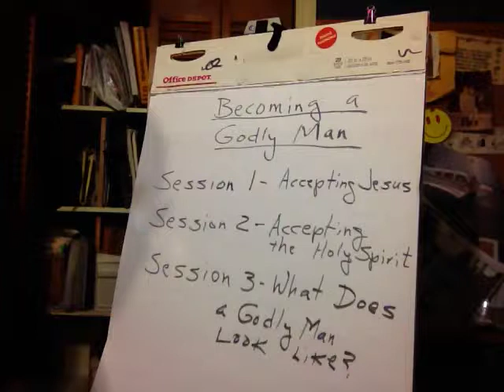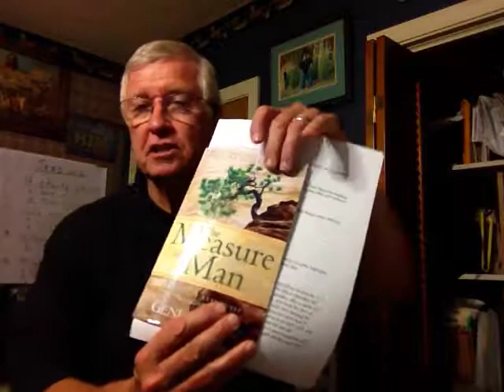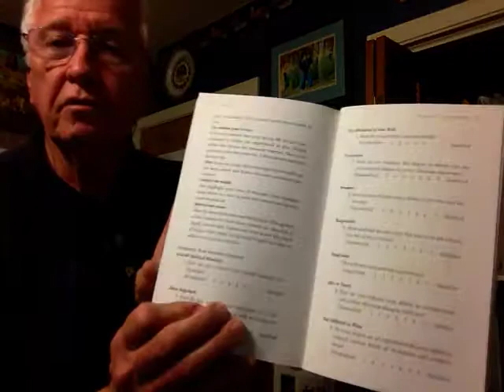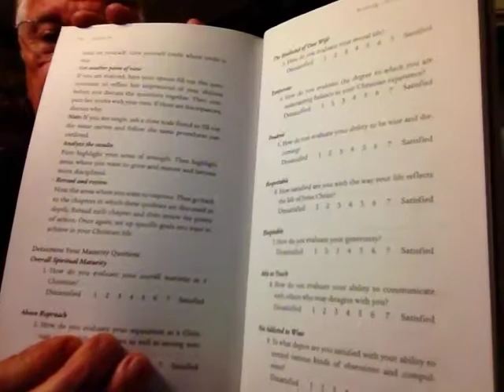Becoming a Godly Man Workshop--Session 3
Becoming a Godly Man Workshop--Session 4